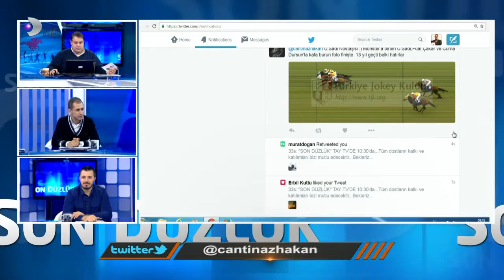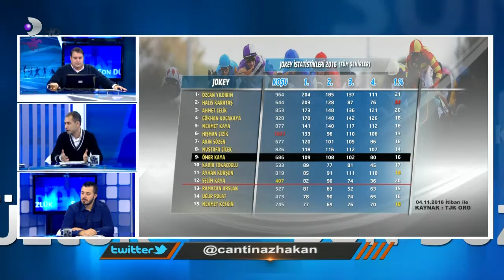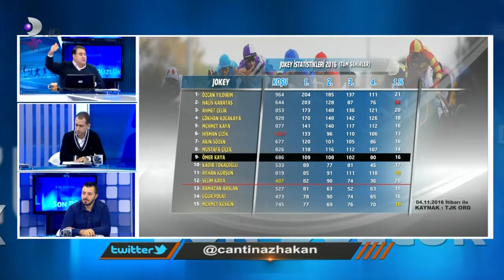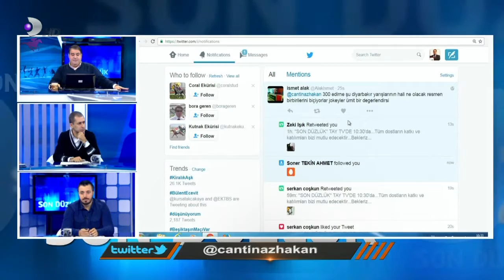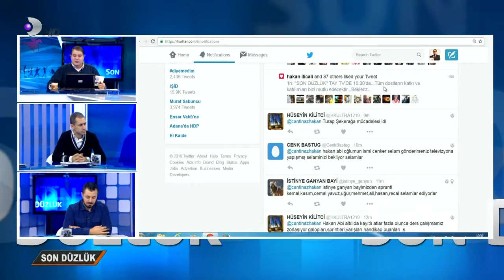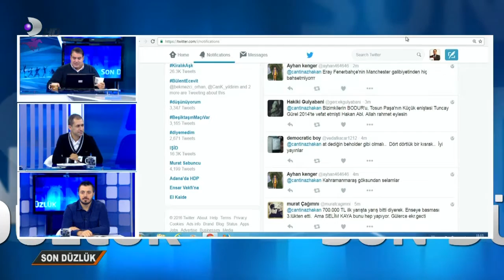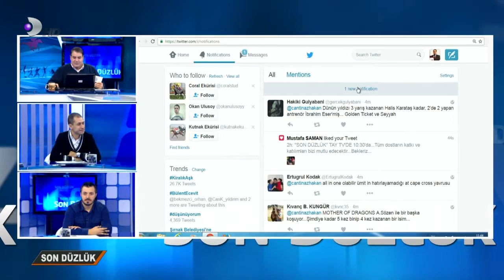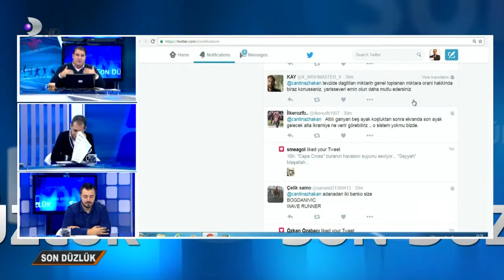SON DÜZLÜK 05 11 2016 Pazar